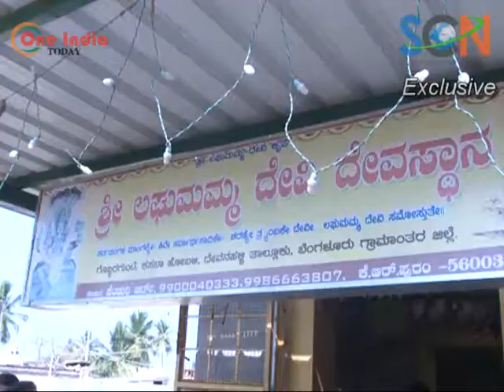ನಿಸರ್ಗ ನಾರಾಯಣ ಸ್ವಾಮಿ ಜೆಡಿಎಸ್ ಅಭ್ಯರ್ಥಿ ದೇವನಹಳ್ಳಿ ವಿಧಾನಸಭಾ ಕ್ಷೇತ್ರ